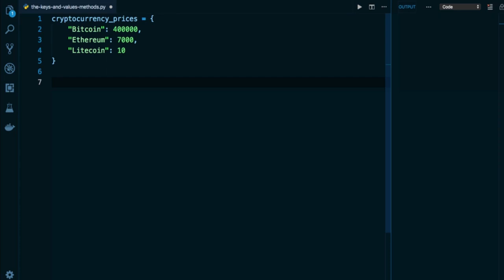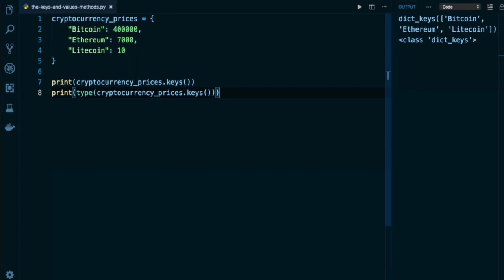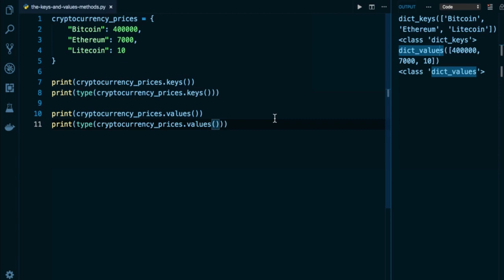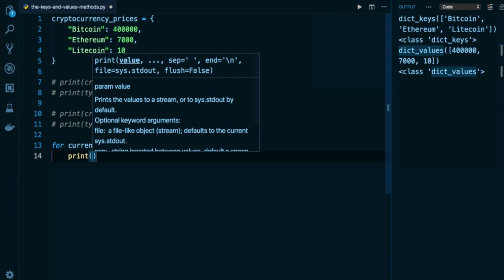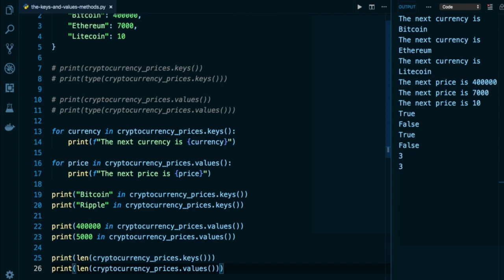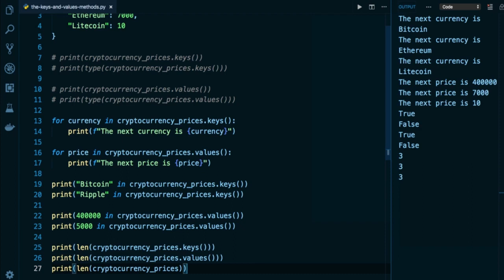Python Programming Tutorial # 127 | The keys and values Methods in Python - English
language. Its design philosophy emphasizes code readability with the use of significant indentation. Python is dynamically-typed and garbage-collected. It supports multiple programming paradigms, including structured, object-oriented and functional programming.
In this course you will learn all about python, with exercises, practices and also some quizzes.

Python is commonly used for developing websites and software, task automation, data analysis, and data visualization. Since it’s relatively easy to learn, Python has been adopted by many non-programmers such as accountants and scientists, for a variety of everyday tasks, like organizing finances.
 “You can write programs for many reasons, ranging from making your living to solving a difficult data analysis problem to having fun to helping someone else solve a problem.”
What can you do with python? Some things include:
    • Data analysis and machine learning
    • Web development
    • Automation or scripting
    • Software testing and prototyping
    • Everyday tasks

keys Method in Python (Hindi)
#17 Dictionary Method (Clear, items, popitem, keys, values) in Python - Python Tutorials
Python tutorial in Hindi 40 : Dictionaries: keys and value method , looping
Python Tutorial for Beginners 5: Dictionaries - Working with Key-Value Pairs
Python Tutorial - Dictionary Methods | fromkeys()
Python Tutorial for Beginners - Dictionaries Functions - Working with Key Value Pairs
Dictionary (Keys and values) in python 3 with examples | Hindi/Urdu
Python Dictionaries: {key: value} Pairs #174
Python tutorials: Sorting (reverse, key, multiple attributes / value)
Python Dictionary: Keys and Values,update,remove,delete etc Functions : English